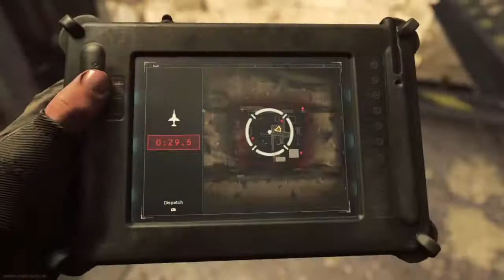JUGGERNAUT FOR SECOND GAME RUNNING!!